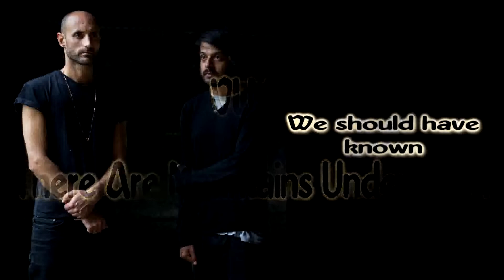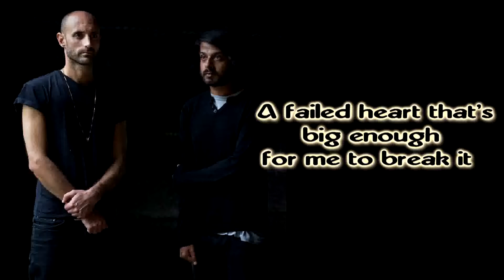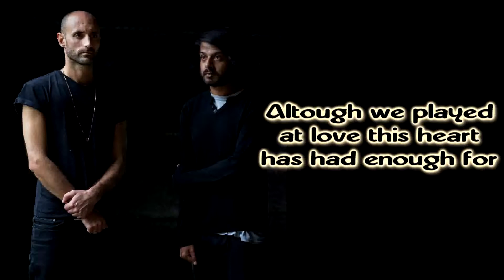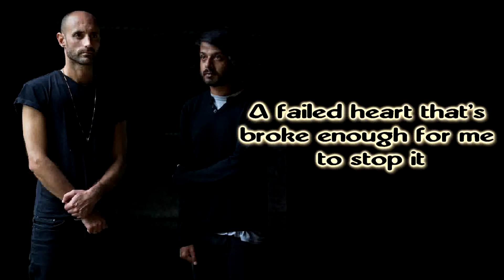VLMV - There Are Mountains Underneath Us [Lyrics on screen]